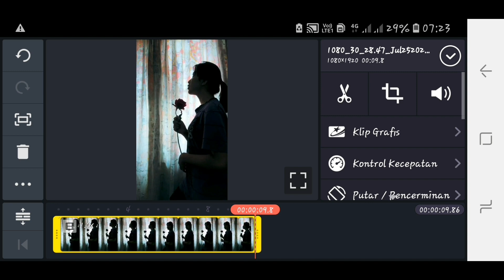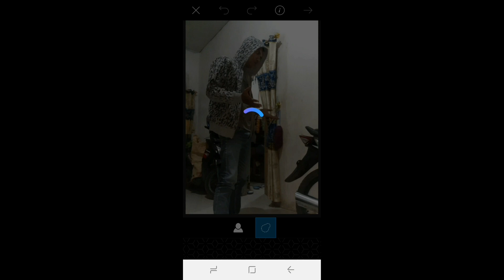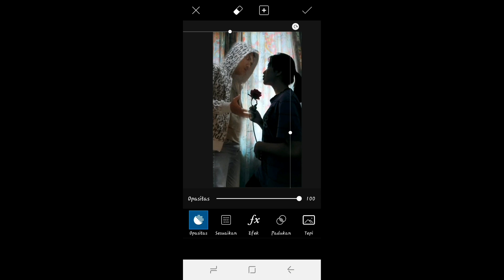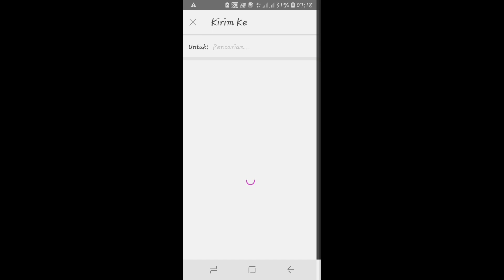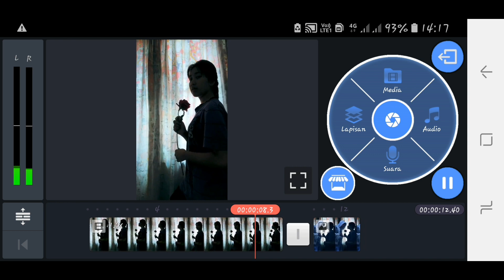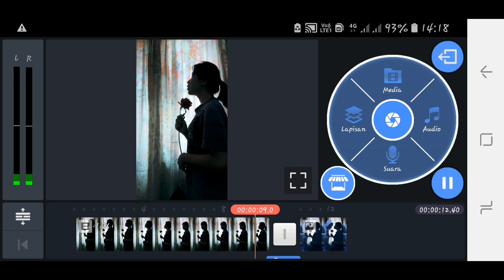Tutorial tiktok new trend lagu maria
assalamualaikum wr wb.. hallo sobatku semua... video kali ini saya membagikan cara membuat video tik tok yang sedang Viral,
tutorial tik tok new trend,
tutorial tiktok new trend,
cara edit tiktok di kinemaster
cara bikin tik tok viral kekinian, tutorial tik tok terbaru
cara edit tiktok mariposa di kinemaster,
cara membuat video tik tok yang sedang Viral dengan lagu maria
cara bikin tik tok yang lagi hits 2020,

cara membuat video tik tok maria sangatlah simple, hanya membutuhkan dua aplikasi yaitu kinemaster dan pisart..

terimakasih banyak atas kunjungannya, sampai jumpa di video viral selanjutnya
Afryan TIKTOK